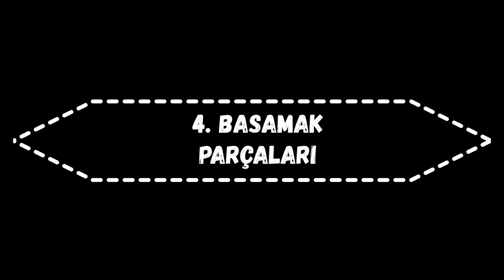Bülbül - Kolay Piyano 1- Sevinç EREREN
Kolay Piyano

Piyano Öğreniyorum

Piyanoyu Seviyorum

Piyano eğitimi

Piyano tekniği